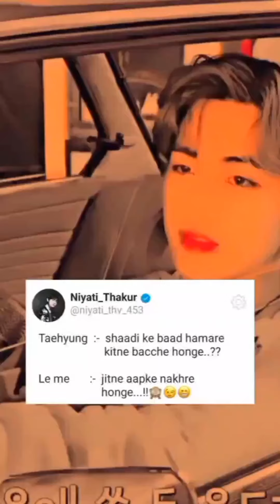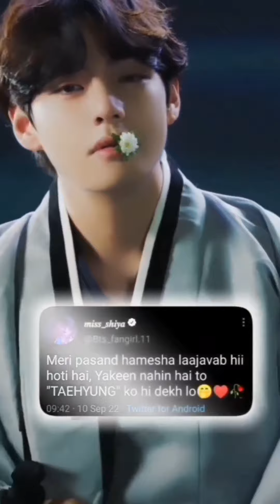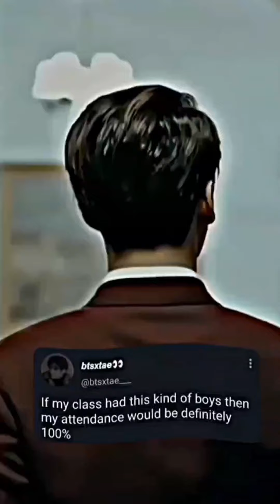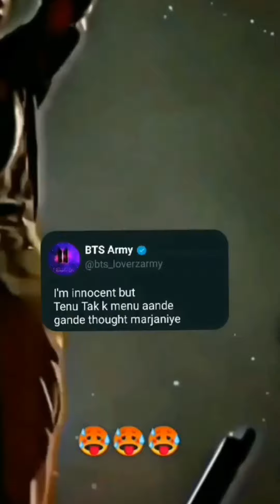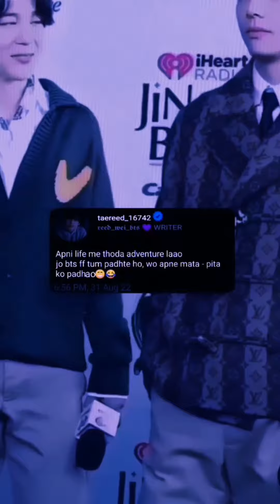bts hindi mix tiktok /bts Instagram reels compliation🔥BTS all members tiktok video💜btshinditiktok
Jhope video
taekook video
Jikook video
kookmin video
BTS
bts tiktok complition
bts tiktok 2022
bts Instagram reels english song
bts tiktok hindi
bts trend reels video